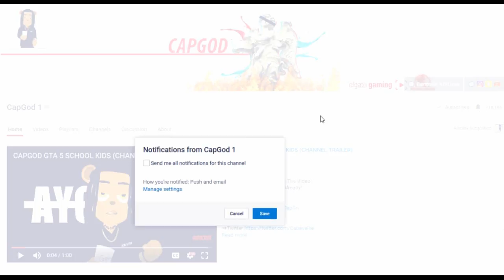GTA 5 RUN THERE HERE (SKIT)